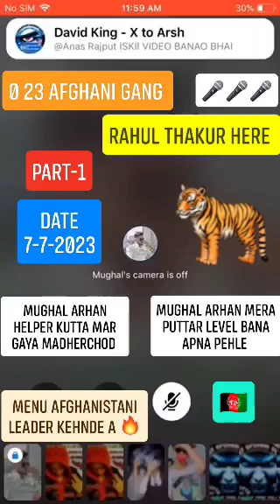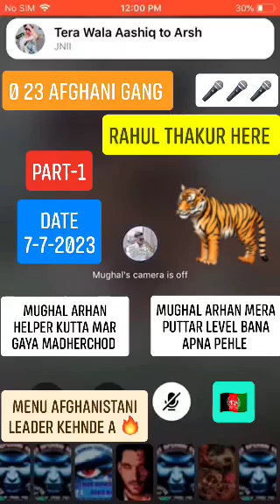MUGHAL ARHAN RANDI KA BACCHA DAFAN